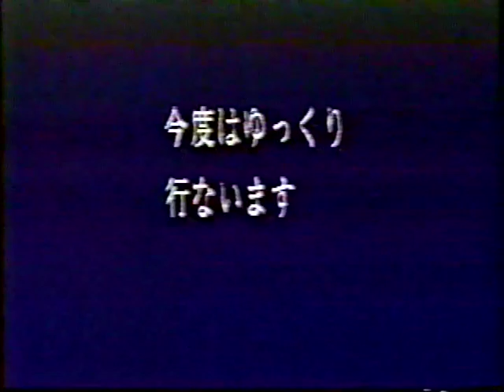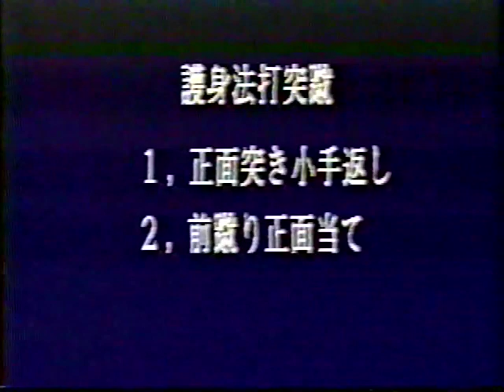Sensei Nariyama with Goshin Ho